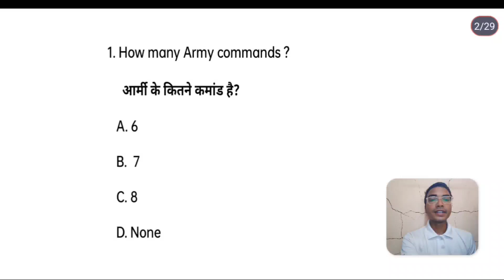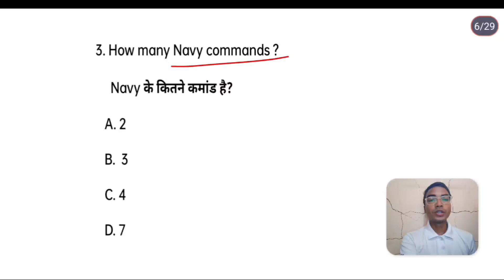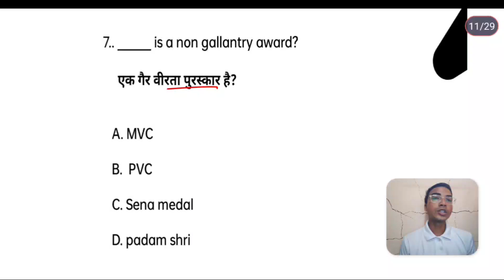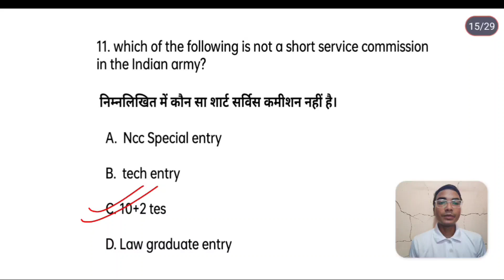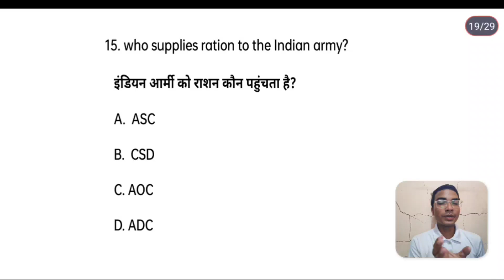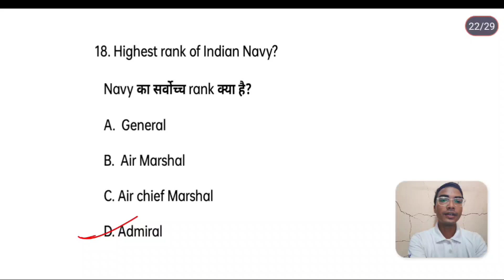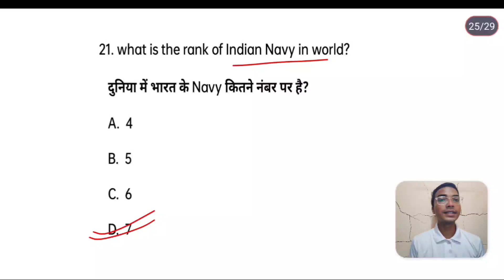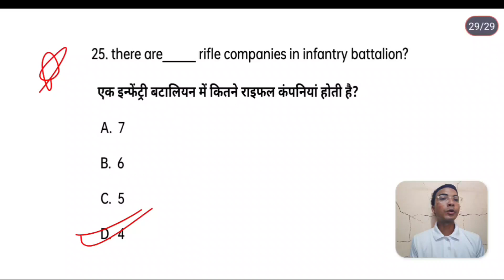ARMED FORCES|| MODAL PAPER -02 || IMPORTANT FOR NCC A B & C CERTIFICATE 2025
🟢 NCC C CERTIFICATE SYLLABUS 2025,

🟢NCC B CERTIFICATE SYLLABUS 2025

🟢एनसीसी A,B & C - CERTIFICATE का एग्जाम 2025 में कैसे होगा।। NCC EXAM PATTERN 2025||

🟢NCC SELECTION TEST || MODAL PAPER-07

🟢 NCC selection test Interview 2024

🟢NCC SELECTION TEST|| MODAL PAPER-6 ||

🟢NCC SELECTION TEST|| MODAL PAPER-5||

🟢 NCC SELECTION TEST|| MODAL PAPER-4||

🟢NCC SELECTION TEST|| MODAL PAPER-3||

🟢NCC SELECTION TEST|| MODAL PAPER-2||

🟢All details about NCC special entry

Thanks ☺️